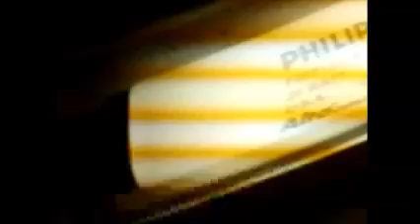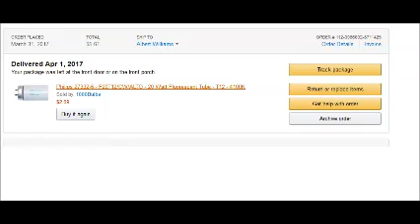Fixing my lightbulb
Philips 27332-6 - F20T12/CW/ALTO - 20 Watt Fluorescent Tube - T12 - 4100K